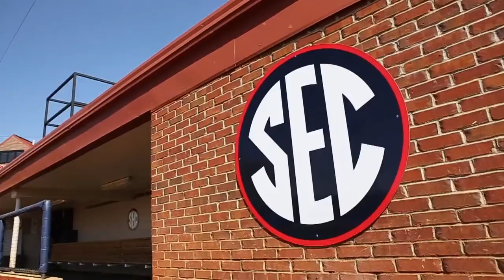Ole Miss Softball: Meet Coach Smith